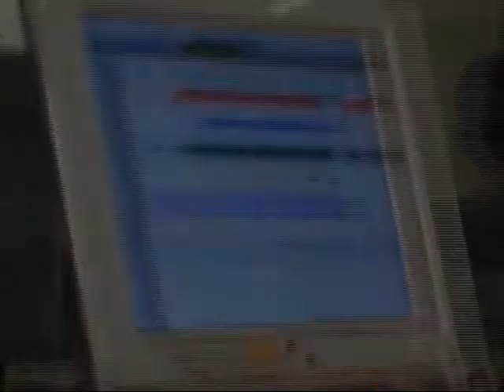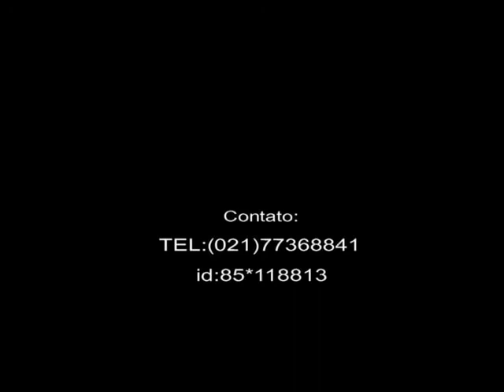Mr. Jota - Me deixa de bobeira